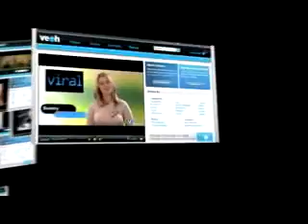Journalists Protecting Sources Part 2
In celebration of Freedom to Read Week, Canadian Journalists for Free Expression and The Walrus Foundation present a public debate about journalists and the importance of protecting sources.

Panelists include Andrew Mitrovica, a National Magazine Award winner and one of Canada's leading investigative journalists; Brian MacLeod Rogers, an expert in media law; Marci McDonald, investigative journalist and former Maclean's Washington bureau chief; and Paul Knox, journalist and Chair of the School of Journalism at Ryerson University. Ken Alexander, editor of The Walrus, will moderate the panel.